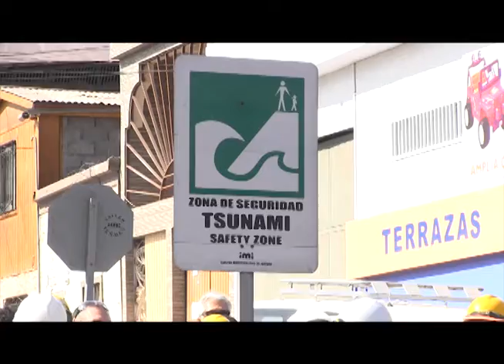OFICINA MUNICIPAL DE EMERGENCIAS LLAMÓ A LA CALMA ANTE AUMENTO DE SISMOS